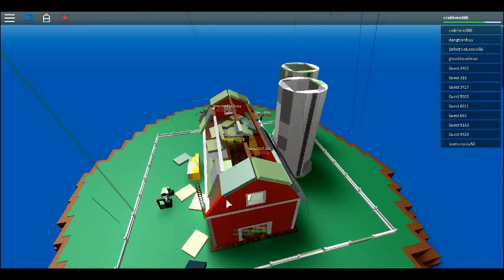ROBLOX NATURAL DISASTERS